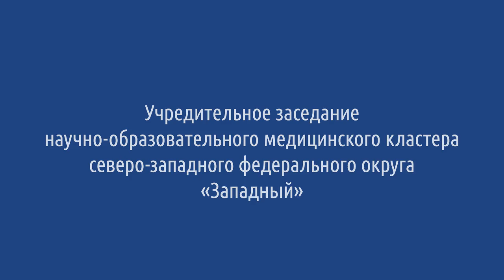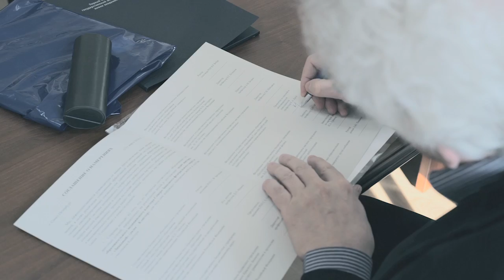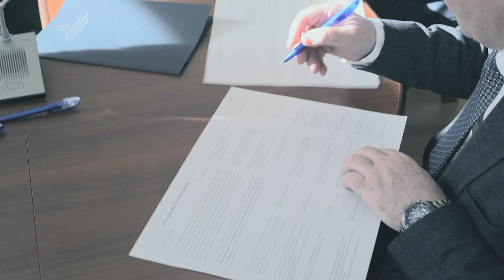Учредительное заседание образовательного медицинского кластера «Западный»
23 марта 2016 года состоялось учредительное заседание, посвященное организации работы по формированию научно-образовательного медицинского кластера северо-западного федерального округа «Западный».